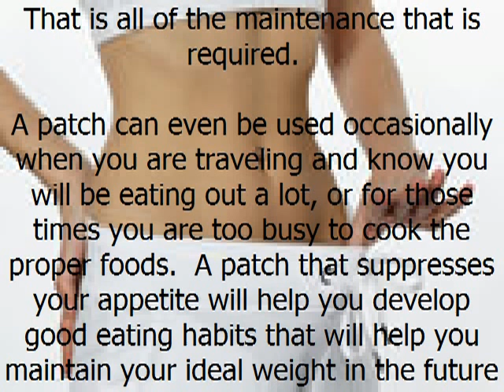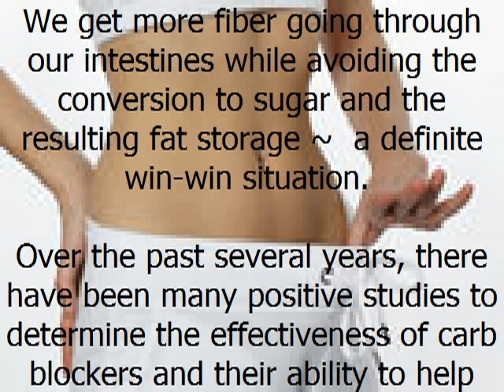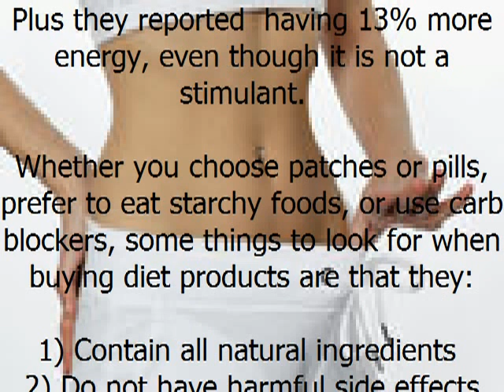3 Choices To Help You Lose Weight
Here are some great choices to help you lose some weight.